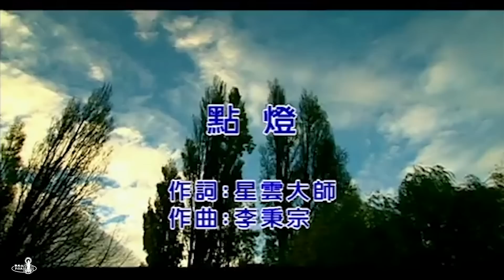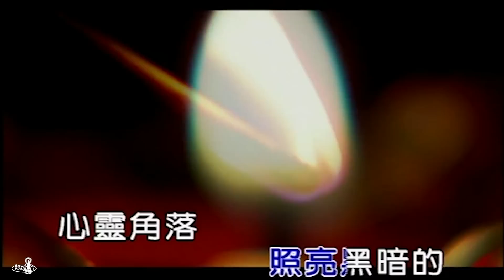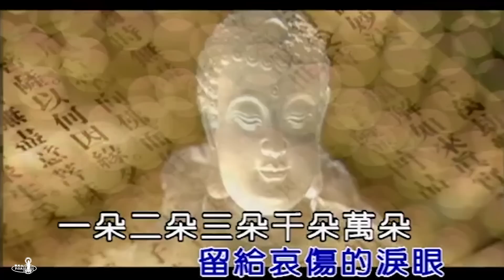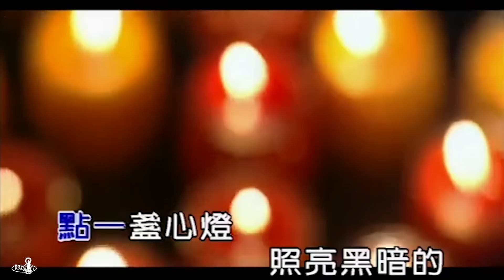2023_0904 |【早安佛光】：三好歌曲創作大賽 Three acts of goodness songwriting contest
🎻🎸🎹🎼三好歌曲創作大賽
【熱烈徵曲中】
☛即日起至12/31
☛沒有年齡限制
☛全球對音樂創作有興趣者
歡迎全球音樂創作好手一起來參加，以美妙音符將星雲大師詩詞或「做好事、說好話、存好心」三好理念融入創作中，用歌曲傳遞真善美，詳細資訊連結：

【📣Apply Now】
"Three Acts of Goodness Song Composition Competition"
▶Deadline: Until December 31st, 2023
▶Qualifications: Available for anyone who is interested in song composition
▶Music Style of Entries: No restriction
▶Rules: For more details on how to join the competition, please visit the official